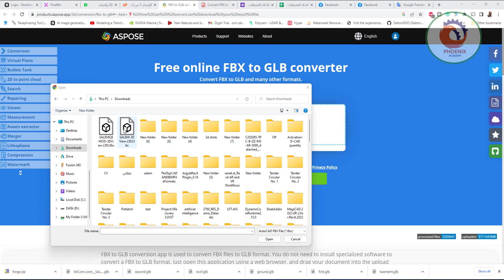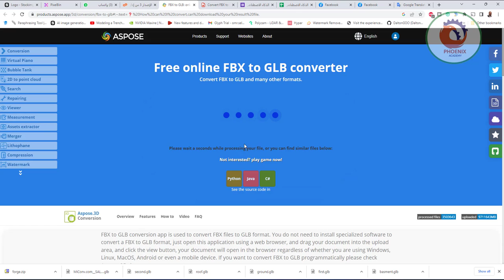تطبيق محول مجاني لتنسيقات الملفات ثلاثية الأبعاد قم بتحويل ملف ثلاثي الأبعاد إلى Autodesk و Draco و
تطبيق محول مجاني لتنسيقات الملفات ثلاثية الأبعاد قم بتحويل ملف ثلاثي الأبعاد إلى Autodesk و Draco و Wavefront و 3D Studio والعديد من التنسيقات الأخرى.

❤️ روابط التواصل
✅ انستجرام

 English
Products
Support
Websites
About
Free converter app for 3D file formats
Convert 3D file to Autodesk, Draco, Wavefront, 3D Studio and many other formats.
Drop or upload your fileNo file chosen
 Enter Url

Save as
Python Java C#
See the source code in

Aspose.3D Application
Aspose.3D
Conversion
Overview
Features
How to
FAQ
processed files
3503715
uploaded
9711922
MB
Conversion app is used to convert 3D files to different format. You do not need to install specialized software to convert a 3D document, just open this application using a web browser, and drag your document into the upload area, and click the convert button, your document will open in the browser regardless of whether you are using Windows, Linux, MacOS, Android or even a mobile device. If you want to convert 3D files programmatically please check Aspose.3D document.
Aspose.3D conversion
Supported documents: 3ds, 3mf, amf, ase, dae, dxf, drc, fbx, gltf, glb, jt, obj, ply, pdf, rvm, stl, u3d, vrml, x, ma, usd, usdz
Save as: 3ds, amf, rvm, gltf, glb, pdf, html, drc, dae, fbx, obj, stl, u3d, ply, usd, usdz, docx, xlsx, pptx
Popular converters: FBX to OBJ STL to OBJ OBJ to STL GLTF to GLB FBX to GLB OBJ to GLB OBJ to 3DS GLTF to USDZ FBX to USDZ DAE to OBJ FBX to STL

 How to convert a file using Aspose.3D conversion app
Click inside the file drop area to upload a file or drag & drop a file.
Your file will be uploaded and will be converted to required format.
Download link of file will be available instantly after conversion.
Note that file will be deleted from our servers after 24 hours and download links will stop working after this time period.

HowTo
FAQ
1
❓ How can I convert 3D file?
First, you need to add a file for conversion: drag & drop your 3D file or click inside the white area for choose a file. Then click the "Convert" button. When 3D conversion is completed, you can download your result file.
2
⏱️ How long does it take to convert 3D?
This converter works fast. You can convert 3D file in a few seconds.
3
🛡 Is it safe to convert 3D file using free converter?
Of course! The download link of result files will be available instantly after conversion. We delete uploaded files after 24 hours and the download links will stop working after this time period. No one has access to your files. File conversion is absolutely safe.
4
💻 Can I convert 3D file on Linux, Mac OS or Android?
Yes, you can use free Converter app on any operating system that has a web browser. Our 3D converter works online and does not require any software installation.

Fast and easy conversion
Upload your document, choose the save format type and click on “Convert” button. You will get the download link as soon as the file is converted.